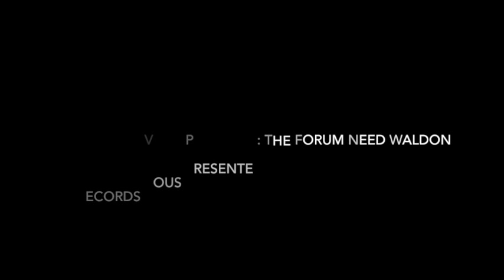MF RECORDS 21: WW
Musique pour WW